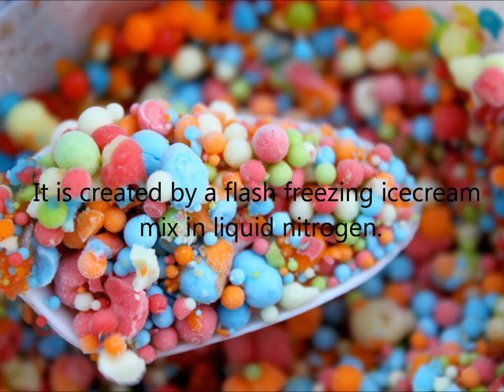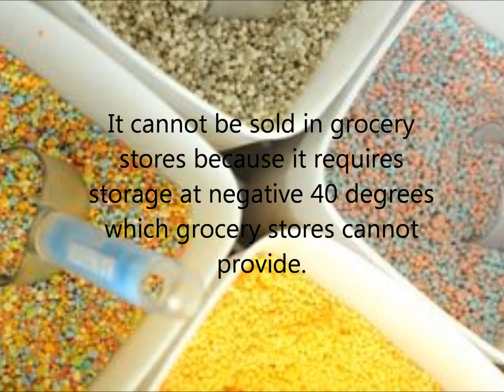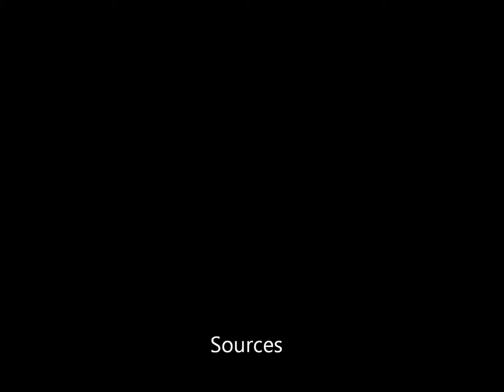Business Dippin Dots Movie